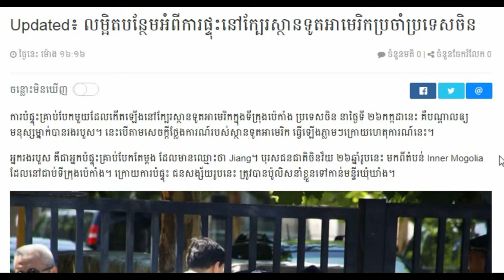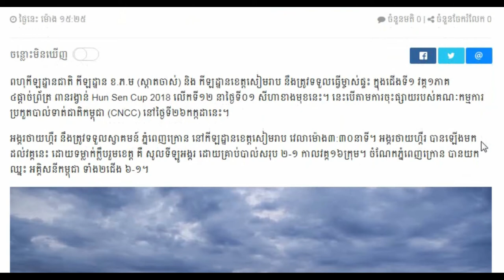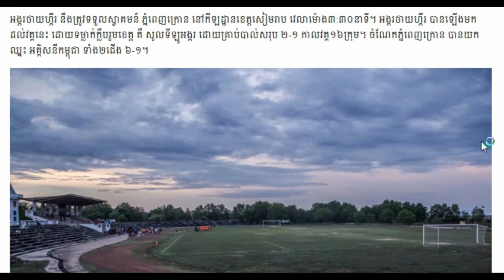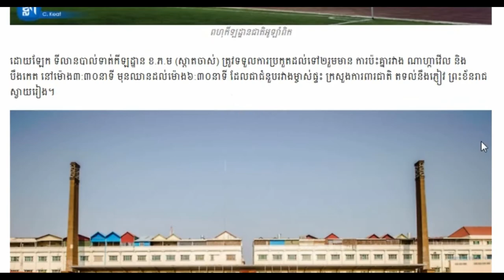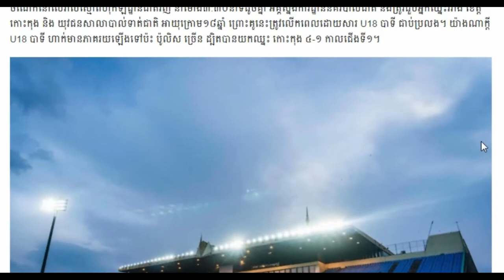Khmer news today Cambodia hot news, Breaking news in Cambodia 2018,Share World,